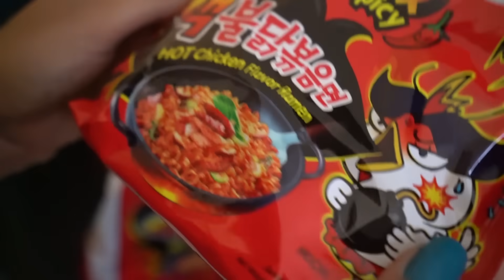EXTREME SPICY NOODLE CHALLENGE (WITH MY SISTERS)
As soon as we reach 20,000 likes ill make ANOTHER video with MY SISTERS

THANKS !!!